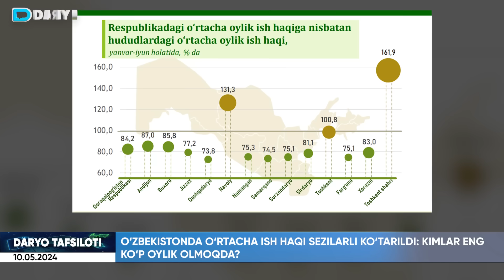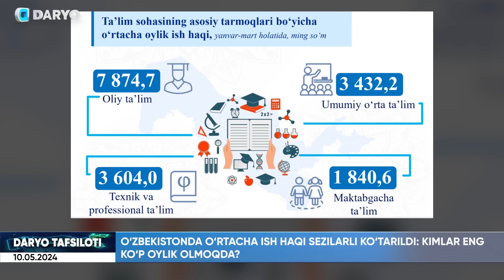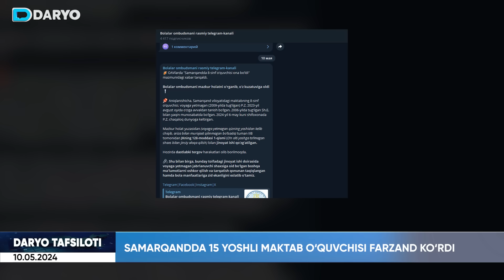O‘zbekistonga qaytgan yuz ming migrant, 15 yoshida farzand ko‘rgan maktab o‘quvchisi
O‘zbekistonga qaytib kelayotgan mehnat migrantlari haqida ma’lumot berildi.
O‘zbekistonda o‘rtacha ish haqi sezilarli ko‘tarildi: kimlar eng ko‘p oylik olmoqda?
Samarqandda 15 yoshli maktab o‘quvchisi farzand ko‘rdi.
Surxondaryoda 1 tonnadan ortiq iste’molga yaroqsiz go‘sht aniqlandi.
11-may kuni yomg‘ir yog‘ishi ehtimoli bor hududlar ma’lum qilindi